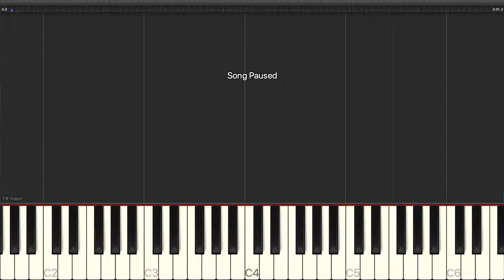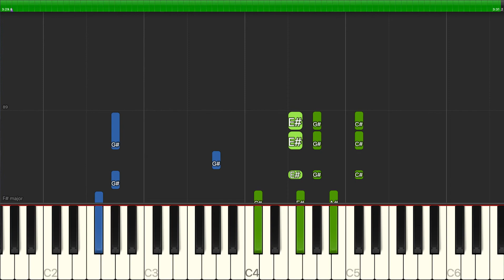Rihanna - We Found Love (feat. Calvin Harris) - Piano Backing Track Tutorials - Karaoke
Learn how to play Rihanna - We Found Love (feat. Calvin Harris) - Piano Backing Track Tutorials - Karaoke